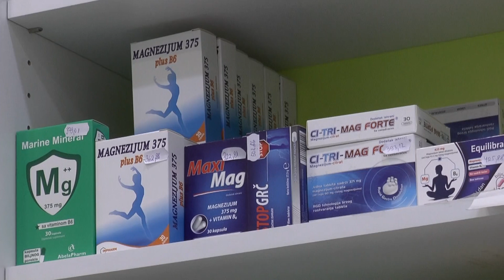ANKETA: Koliko imate poverenja u zvaničnu medicinu?